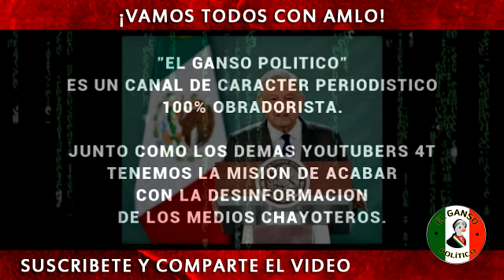AMLO logra vender avión presidencial de Felipe Calderón, en 65 millones de pesos.